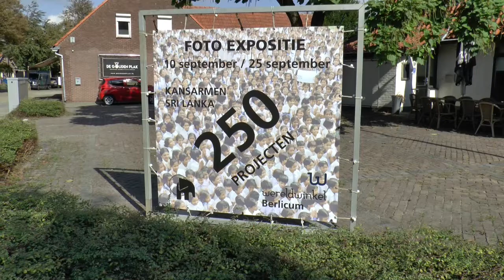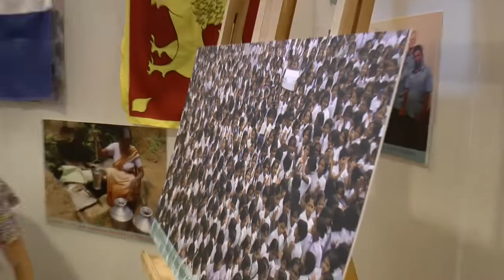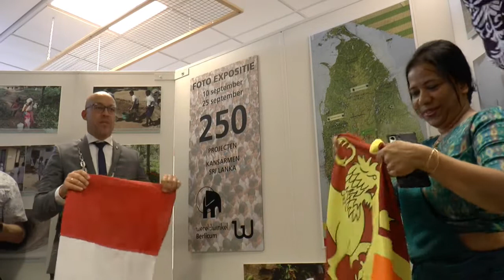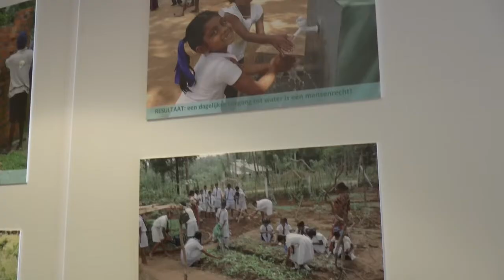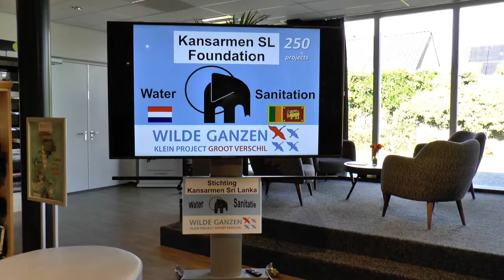Opening Photo Exhibition 250 projects Stg Kansarmen Sri Lanka version LONG = including speeches